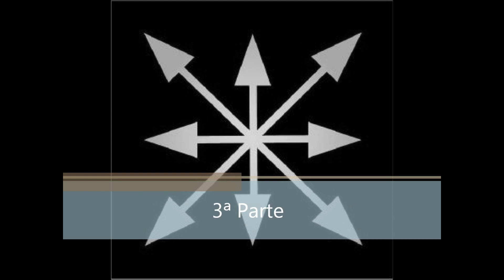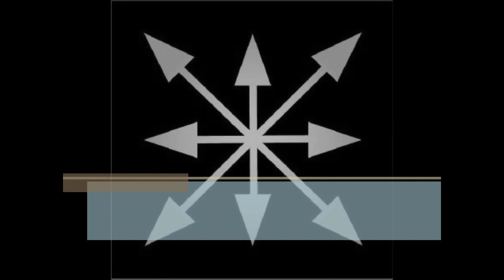Palestra de Aleksandr Dugin no III Encontro Nacional Evoliano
Palestra ministrada em 8 de setembro de 2012 em Curitiba, por ocasião do IIIº Encontro Nacional Evoliano. A VERDADE SOBRE FRITHJOF SCHUON